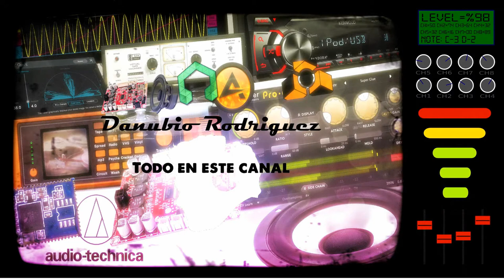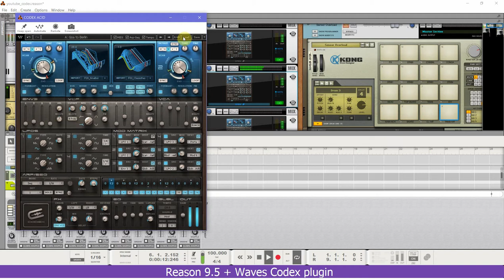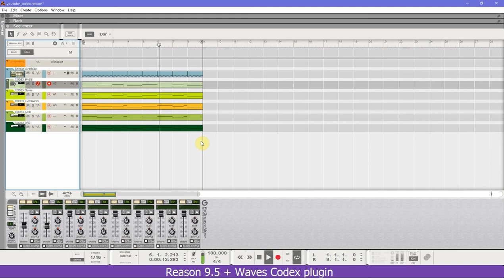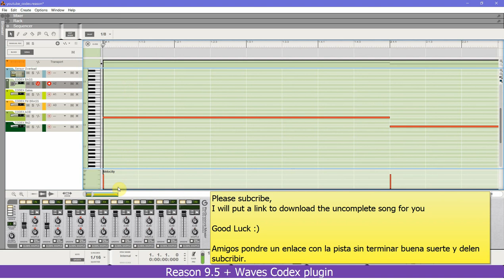Waves Codex vsti and reason 9.5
Aquí les dejo este gran potencial que tiene el plugin de Waves Codex agregado en Reason con un toque te techno house, les voy a dejar el link con la descarga de la pista sin terminar para que ustedes la sigan a su manera el único requisito es tener Reason 9.5 y waves codex.

NOTA IMPORTANTE: NO DIFUNDIMOS LA PIRATERIA TANTO REASON COMO LOS PLUGINS. SI REALMENTE TE GUSTO COMPRALOS.

RECUERDA QUE NOS TOMAMOS UN TIEMPO PARA USTEDES POR LO TANTO APOYA A NUESTRO CANAL DANDO LIKE Y SUBSCRIBIR.